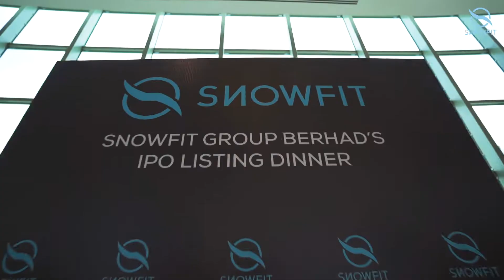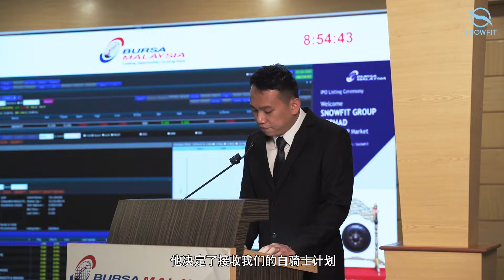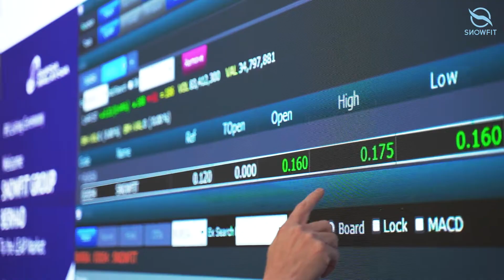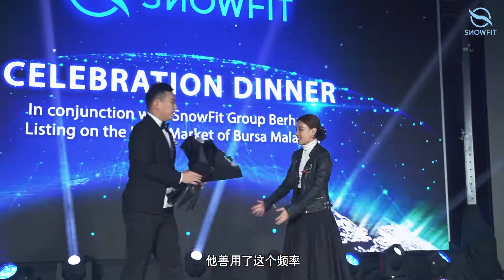Snowfit | IPO Event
回头望去，通往成功的旅程很漫长，
抬起头看，列车已抵达成功的终点。
但，成功不是终点，而是另一个里程的开始。
成功上市是大众对 SnowFit 的信任，
相信 SnowFit 未来亦不负所托，
继续为社会带来更多的健康享受！🤍
再次恭喜 SnowFit 上市成功！🥳🥳
想要了解我们的拍摄服务 🎥📸
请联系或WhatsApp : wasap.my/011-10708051